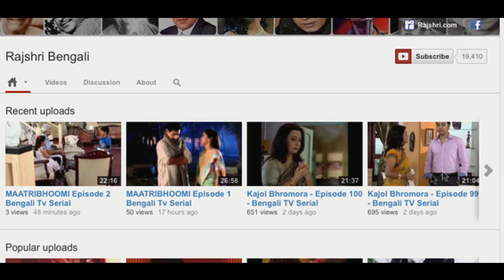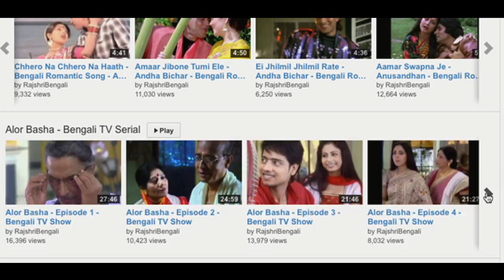Rajshri Bengali - Best Of Bengali Entertainment